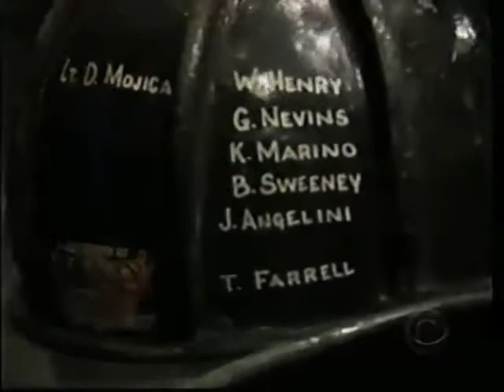Heroes Company FDNY Rescue 1 Part 4 | Documentary | Streamtube Creatives